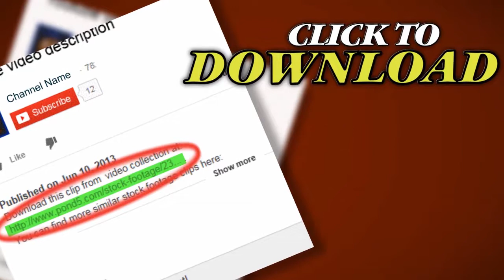Scratched Sepia Film. Stock Footage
Thank you for visiting our page Scratched Sepia Film. Stock Footage"